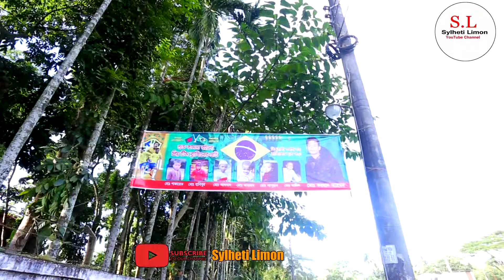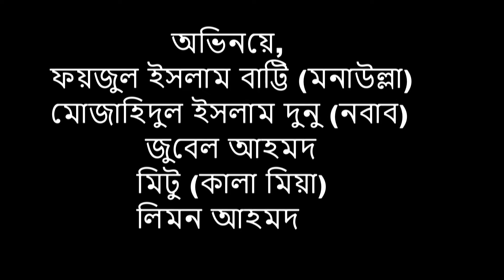Argentina Brazil | অন্ধ ভক্ত | আর্জেন্টিনা ব্রাজিল নিয়ে নাটক | Ando Bhakto | New sylheti Natok 22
আর্জেন্টিনা ব্রাজিল ভক্ত দের নিয়ে সিলেটি নাটক,, অন্ধ ভক্ত
রচনা ও পরিচালনা লিমন আহমদ
পরিবেশনায়
ইউটিউব চ্যানেল
 সিলেটি লিমন
অভিনয়ে ফয়জুল ইসলাম বাট্টি (মনাউল্লা)
মোজাহিদুল ইসলাম দুনু (নবাব)
জুবেল আহমদ
মিটু (কালা মিয়া)
লিমন আহমদ
সম্পাদনায়ঃ ইউটিউব চ্যানেল সিলেটি লিমন মিডিয়া
Sylheti Comedy Short Film | সিলেটি কমেডি নাটক | Bangla Comedy Natok 2022
sylheti_comedy_natok bangla_comedy_short_film banglacomedynatok2022 bangla_comedy_short_film sylheti সিলেটিনাটক banglacomedynatok2021সিলেটি লিমন